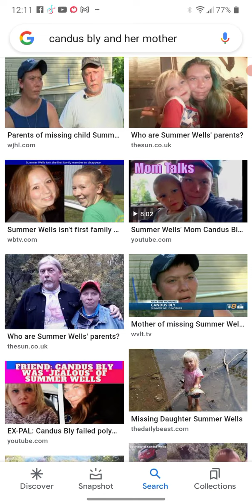oooo SUMMERS CASE IS ABOUT TO BREAK!! 😱